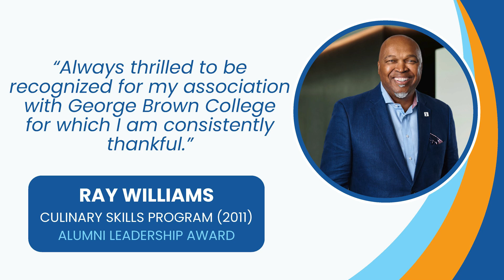Alumni Recognition Awards 2024 – Leadership Award Winner – Ray Williams